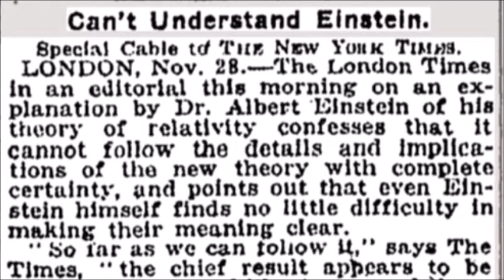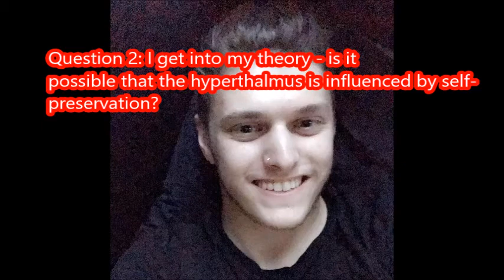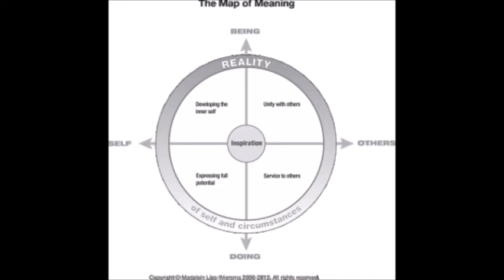SFL on Air: Ep. 8 Jordan Peterson. (Patreon Talk)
Austin's Patreon talk with Jordan B. Peterson

0:01 - Question about language in regards to epistemology.
0:57 - Peterson answers the question perfectly. Suggests looking up C.S. Pierce for more info.
3:10 - Argument that there are more than two genders, and that arguing otherwise is seemingly counter intuitive to both sides.
4:25 - Peterson agrees. States that he's not saying there are only two genders and goes into further detail about the left. He argues that the left proves his point that gender is biologically based and not socially constructed.
6:15 - Peterson expands upon his quarrel with Sam Harris.
7:40 - Question on whether hypothalamus is influenced biologically.
9:15 - Peterson suggests it's a "good hypothesis."
10:40 - Question about heaven as psychological tool being manipulative.
11:51 - Peterson understands where that argument comes from but disagrees, dis-constructs the argument.
15:35 - We shouldn't aim to so casually demolish the idea of heaven. It's important.
16:30 onward - Peterson asks personal questions.